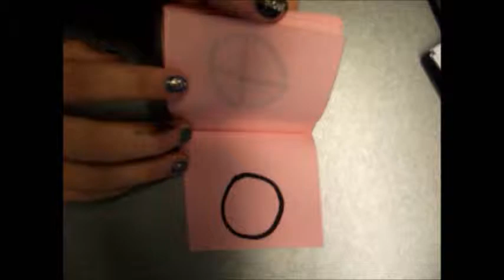Zeichentrick-Übung: Daumenkino von Hannah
Entstanden im Rahmen des Zeichentrick-Workshops in Hennigsdorf,
in Kooperation mit der Jugendkoordinatorin Jennifer Burczyk.
Referent: Stefan Vogt